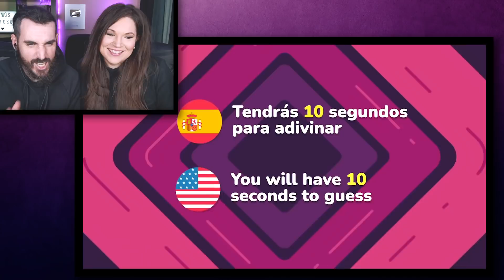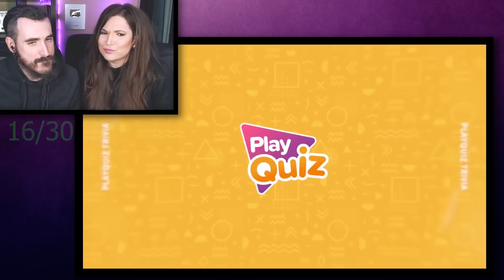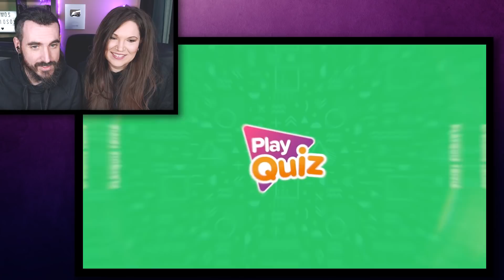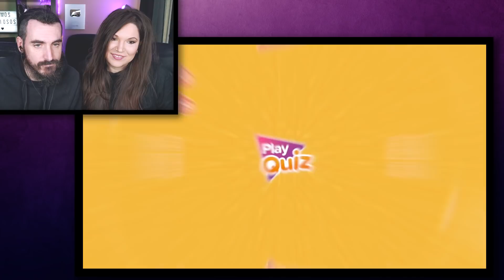👉 ADIVINA el PAÍS por 4 FOTOS 📸🤔 | Somos Curiosos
Si te ha gustado ADIVINA el PAÍS por 4 FOTOS 📸🤔 | Somos Curiosos
te puede interesar:

Únete a nuestro server para charlar, jugar con nosotros y enterarte de todo lo que tramamos XD

*Asegúrate de elegir la opción correcta porque no admite devoluciones.

 ►►► CONTACTO ◄◄◄
Para colaboraciones:

►►► MÚSICA ◄◄◄